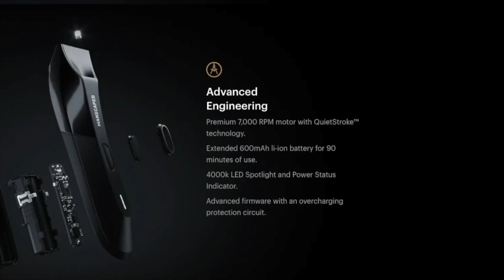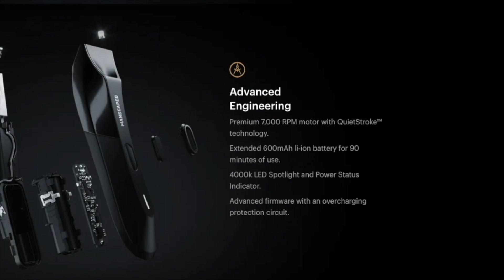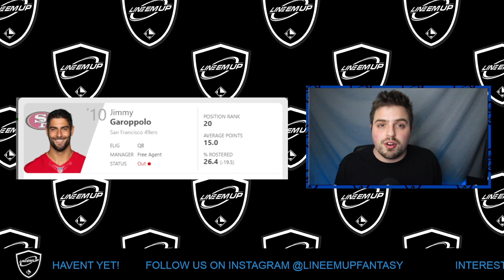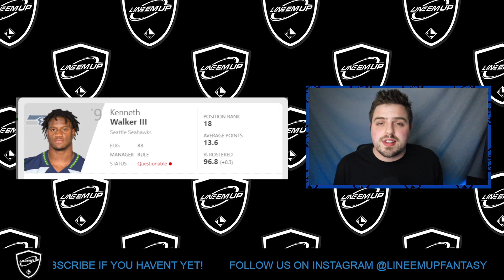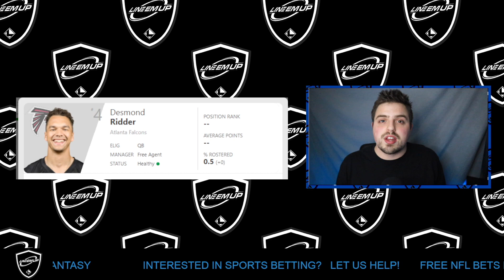2022 Fantasy Football Week 14 Injury Updates: Trevor Lawrence, Lamar Jackson, Ken Walker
2022 Fantasy Football Week 14 Injury Updates: Trevor Lawrence, Lamar Jackson, Ken Walker

FREE Sports-Betting Picks Every Week!